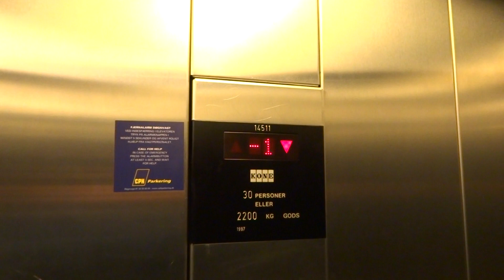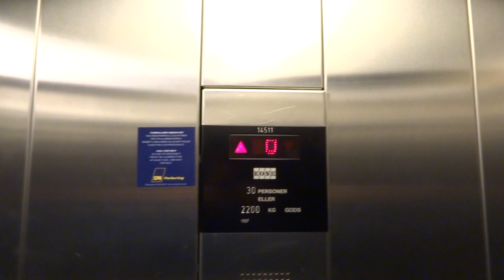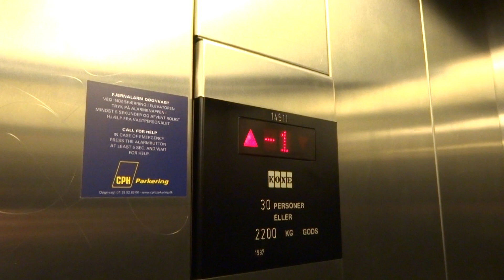1997 KONE Roped Hydraulic Freight Elevator @ Kastrup Airport, Copenhagen, Denmark.